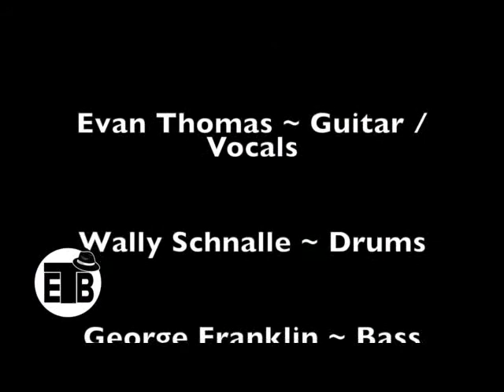The Evan Thomas Band Promo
We had a lot of fun shooting this video as it was a live show! We hope you enjoy!